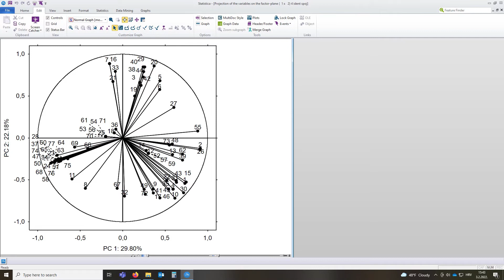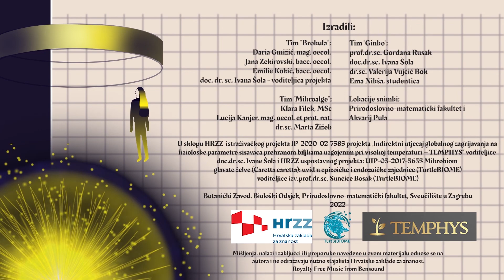Mikroalge, brokula i ginkgo - kako postižu stabilnost u dinamičnom okruženju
Dan i noć na PMF-u 2022.
Noć biologije 2022.

Uz biljke upoznajte i mikroalge u staklenim kućicama zvane dijatomeje koje, osim što ih nalazimo u gotovo svim staništima gdje ima vode, nastanjuju i oklop morskih kornjača. Tko su dijatomeje i kako opstaju u dinamičnoj mikrobnoj džungli na leđima morskih kornjača saznajte u ovoj radionici. Kako klimatske promjene utječu na nutritivnu i zdravstvenu vrijednost biljaka? Hoće li promjena koncentracije bioaktivnih spojeva biljaka uslijed izloženosti visokoj temperaturi biti takva da će djelovati pozitivno ili negativno na organizam sisavaca koji konzumiraju te biljke? Što se događa s bioaktivnim spojevima biljaka kada prolaze kroz probavni sustav čovjeka?

Zahvaljujemo svima koji su nas podržali i ove godine.